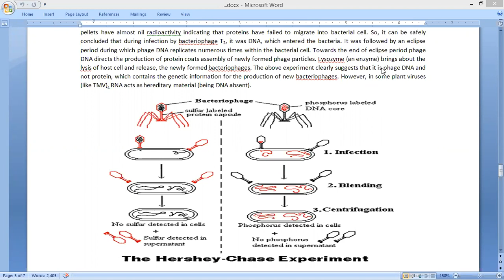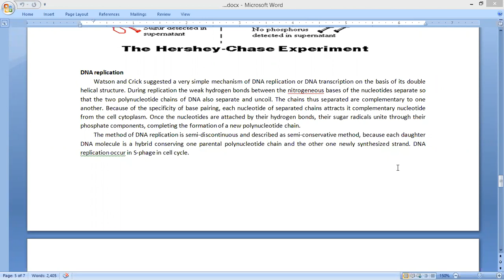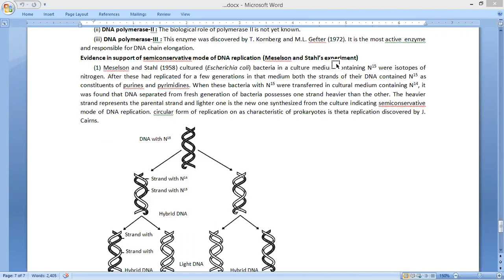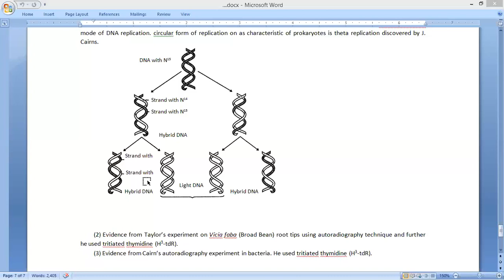transfection & semi conservative nature of DNA reprlicatin